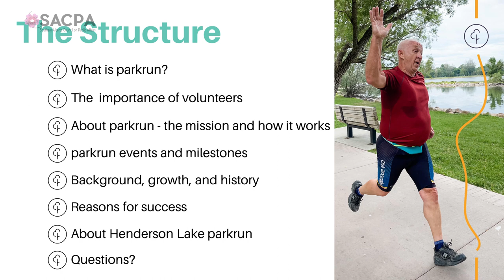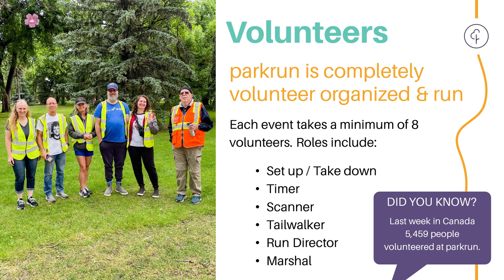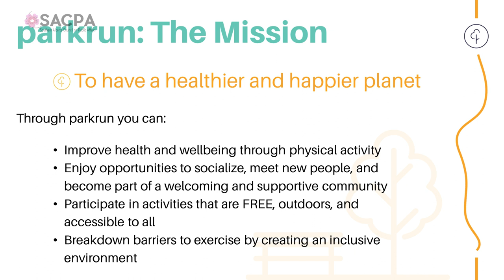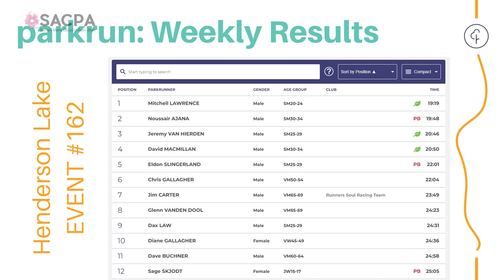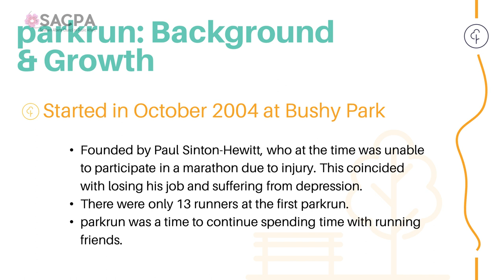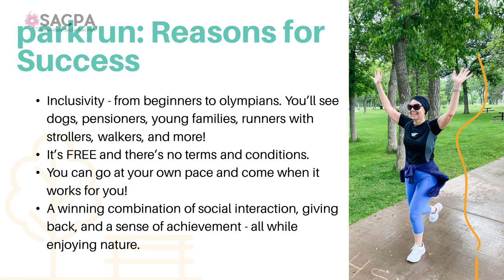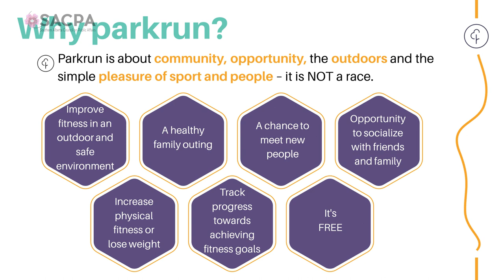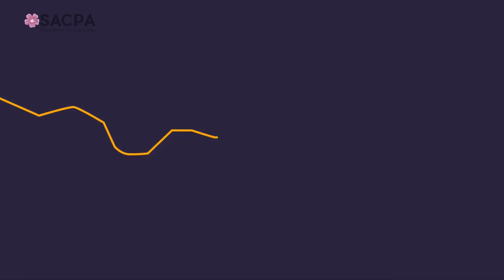Parkrun – A Global Fitness and Well Being Phenomenon - SACPA - September 7th, 2023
Back in 2004, in a London, England Park, a global fitness and well-being activity, named Parkrun, was born. Parkrun is a network of free and computer timed 5-kilometer runs and walks held every Saturday morning at 9am local time at over 2200 locations in 26 countries around the world. There are over 5 million Parkrunners registered worldwide. Parkruns are community-based events that encourage physical fitness, health and wellness, and socialization for people of all ages and abilities. Parkrun’s mission statement is to help create a “healthier and happier planet’’!

The Henderson Lake Parkrun in Lethbridge is one of 43 Parkruns in Canada. It provides Lethbridge residents and tourists, an opportunity to participate as a runner, walker or volunteer in a free, outdoor activity on a weekly basis. The speaker will describe the many benefits of Parkrun participation, and will review the history of Parkrun and the process for participating in the weekly event.

Speaker: Jim Carter

Moderator: Bev Muendel-Atherstone

Jim Carter is the Event Director for the Henderson Lake Parkrun. Jim is a retired Royal Canadian Air Force Officer, a Chartered Professional Accountant and an avid marathoner and triathlete. Jim and his wife, Ellen, started Parkrun in Lethbridge in March, 2019.